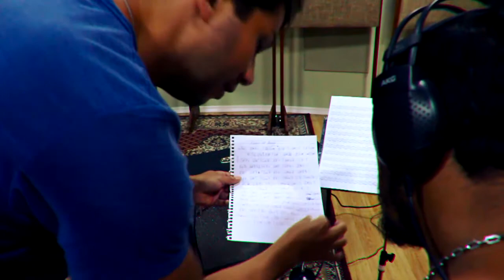Alex Constantino - "Segredo" Teaser #1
Teaser de lançamento do álbum "Segredo" por Alex Constantino interpretando composições de Laércio Vieira.